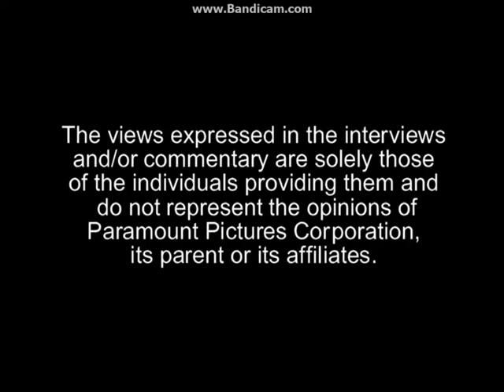Opening To The Ren & Stimpy Show:The First And Second Seasons (Uncut) 2004 DVD (Disc 1)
Here Is The Opening To The Ren & Stimpy Show:The First And Second Seasons (Uncut) 2004 DVD (Disc 1) And Here Are The Order:
1.Paramount DVD Logo (I Chose Main Menu)
2.FBI Warning Screen
3.Parental Advisory Screen
4.The Views Expressed Screen
5.DVD Intro
6.DVD Menu
That's All.